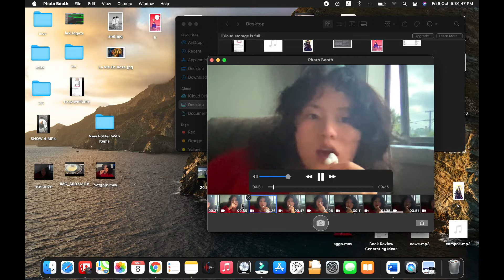egg pudding rap !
more like steamed egg but okay

music music music song song rap rap sing singing